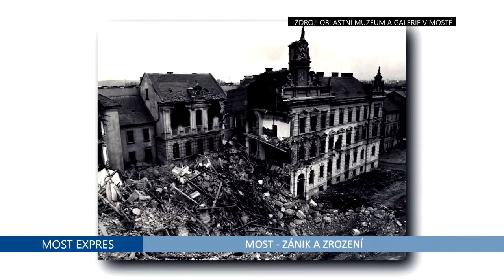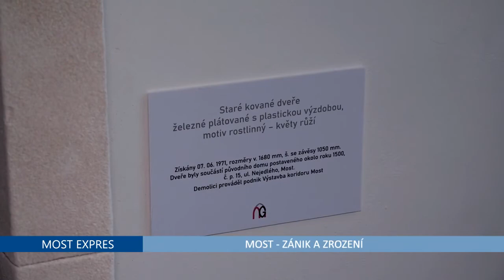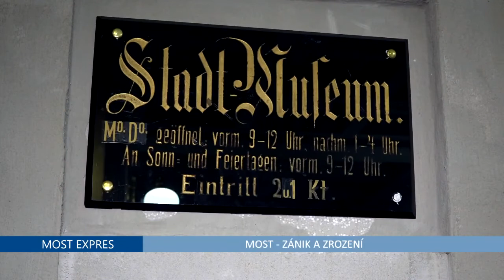VĂťSTAVA MUZEUM TIT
VĂťSTAVA MUZEUM